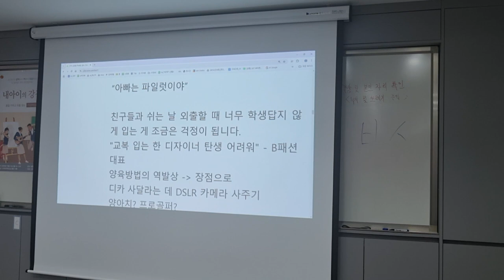자녀의 진로지도 방법